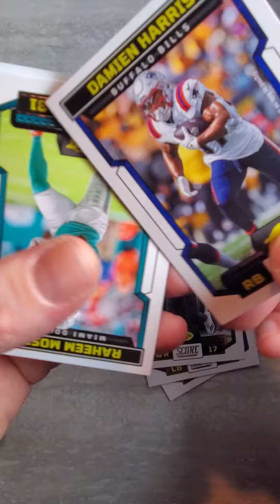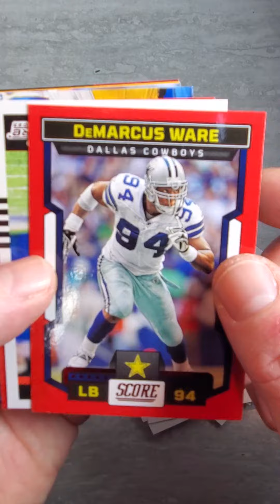Unopened 2023 Score